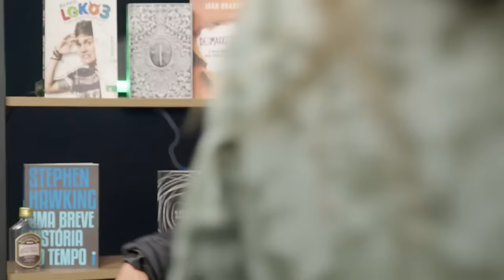PETROLHO e LOUZADA - Minuto Jovem #180